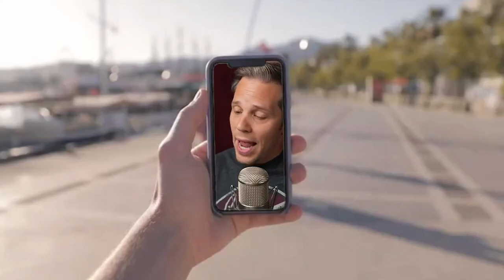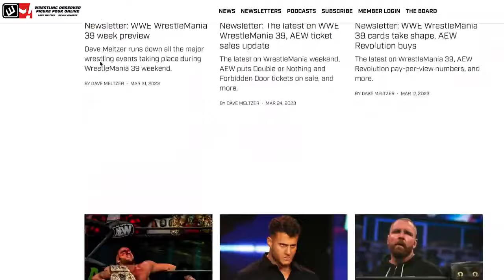AEW is cooling off | Wrestling Observer Live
Bryan Alvarez and Mike Sempervive discuss what AEW needs to do in light of recent attendence numbers being low.